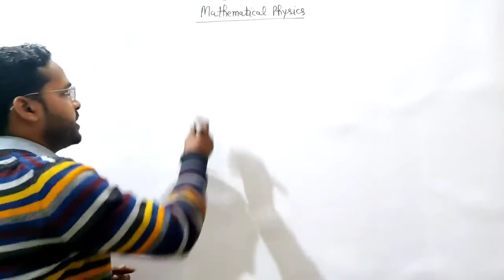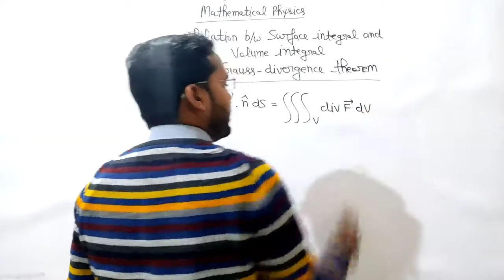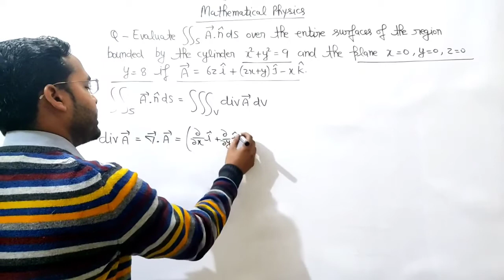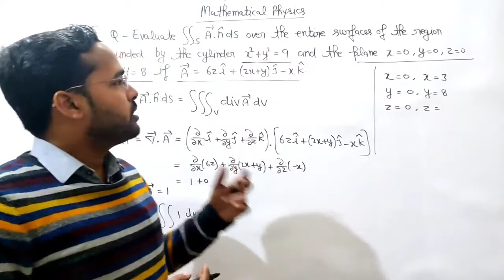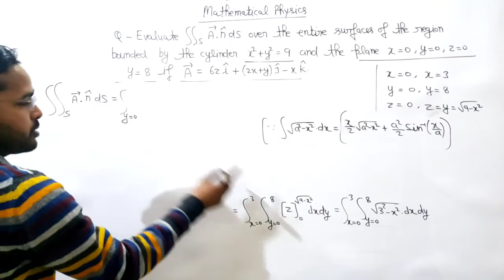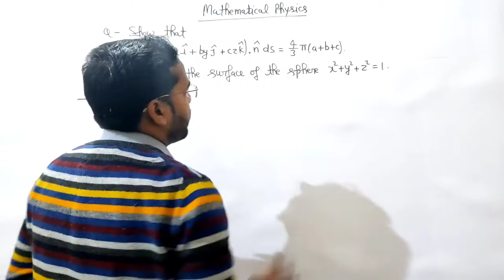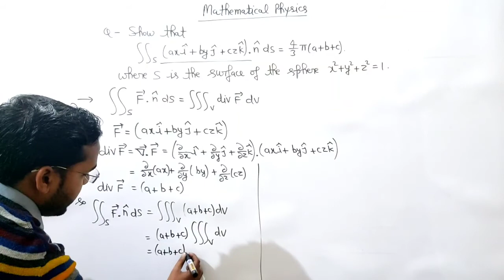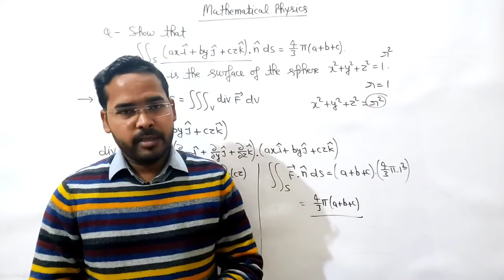Vector Integration| Mathematical Physics for B.Sc.1st Semester| Lec-21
Vector Integration| Mathematical Physics for B.Sc.1st Semester| Lec-21|by Navneet Gautam

इस channel पर B.Sc.1st ,2nd and 3rd year के लिए Physics की नि:शुल्क online class चल रही है।

Part-A :- Mathematical Physics